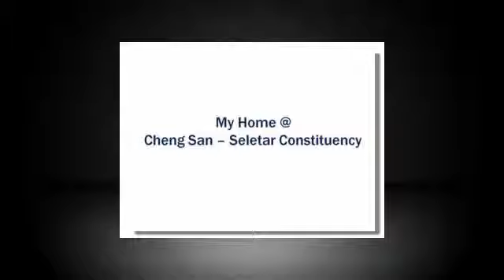PA-Cheng San-Seletar CO